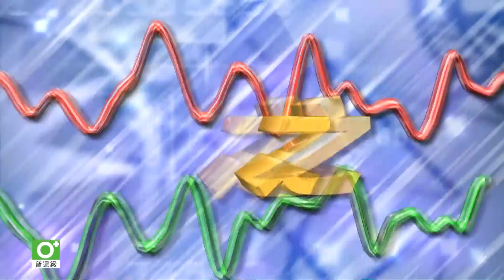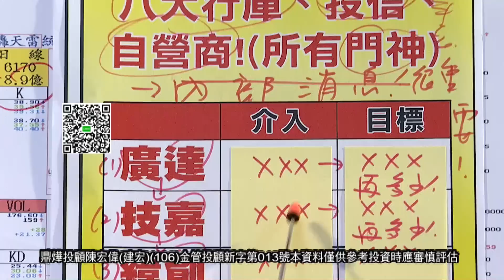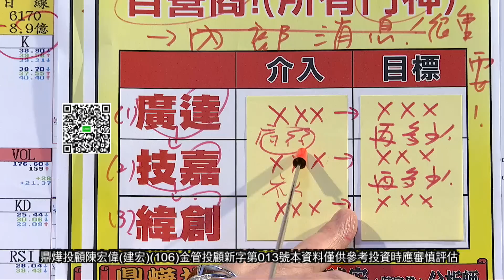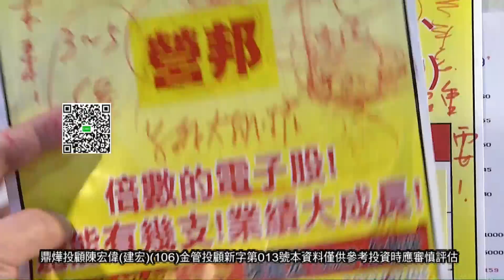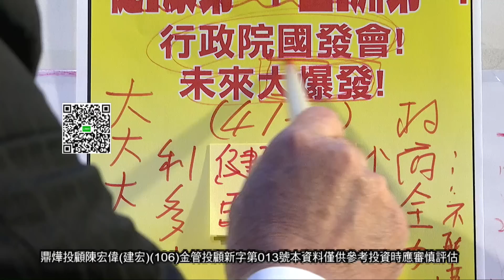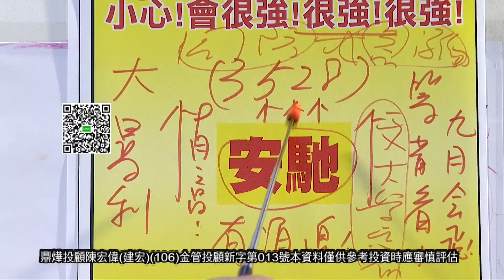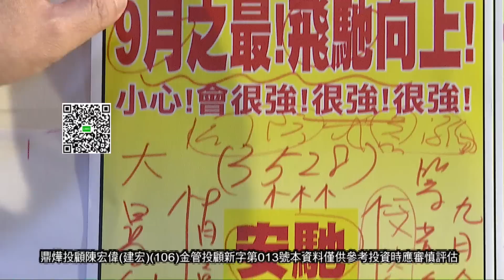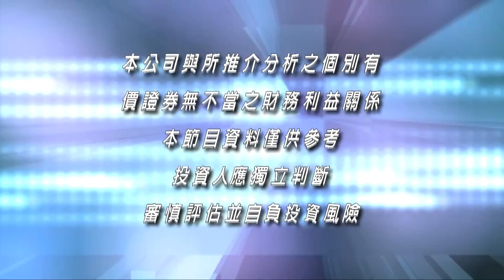20230825股市之寶 陳宏偉(建宏)分析師